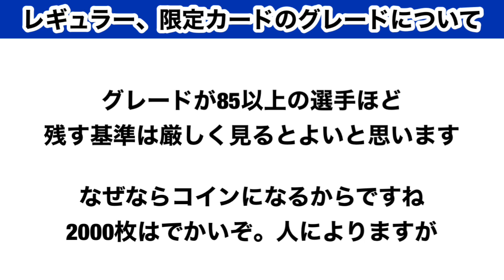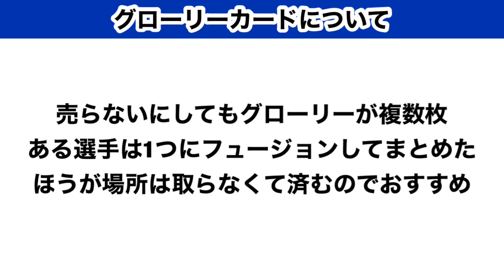【Jクラ】#310 そろそろこの問題も考えないといけない時期になりました。排出が止まる選手のその後どうするか問題についてお話しします！jリーグクラブチャンピオンシップ